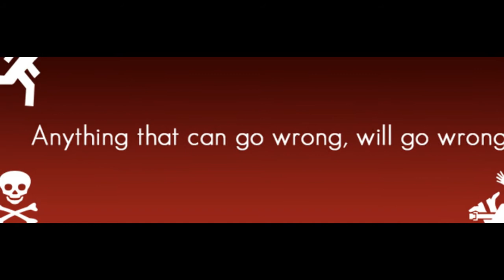Law society for helping people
Law society for helping people a law society is an association of  lower with a regulatory role that included the right to supervise the training, qualification and conduct of lower. Where there is a distinction between barristers and solicitors, solicitor were regulated by the law...